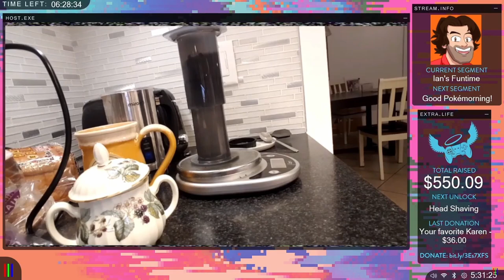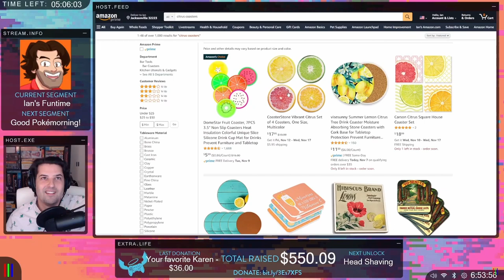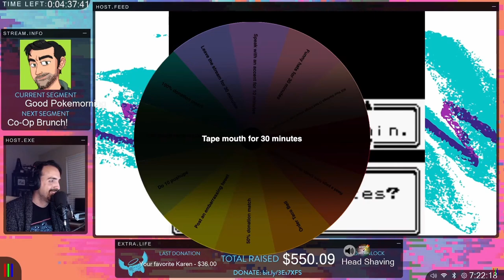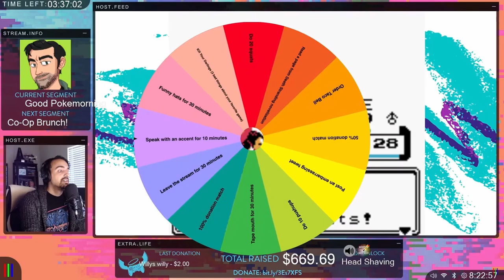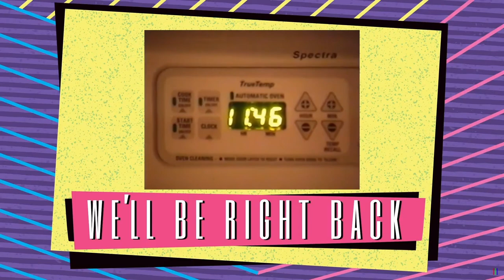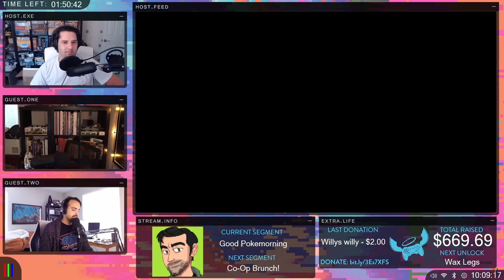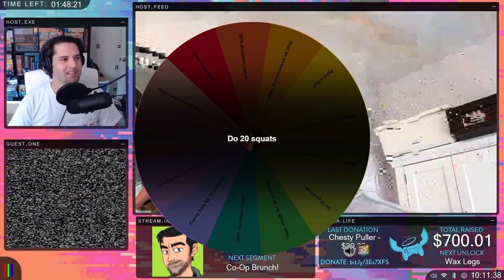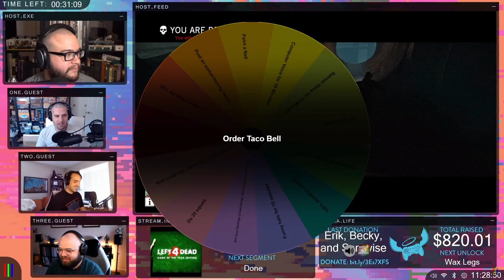Extra Life 2021 w/ Subpixel | Pt. 3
We raised over $1,000 for charity while playing video games for 25 hours straight - and it's all on tape!